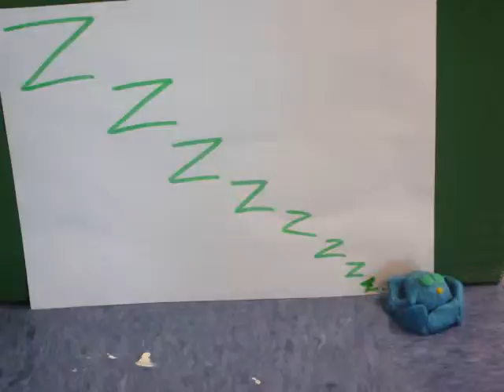Templeton Youth Center Claymation Video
Claymation video created by children at the Templeton Youth Center.